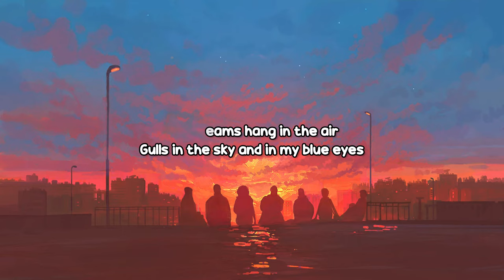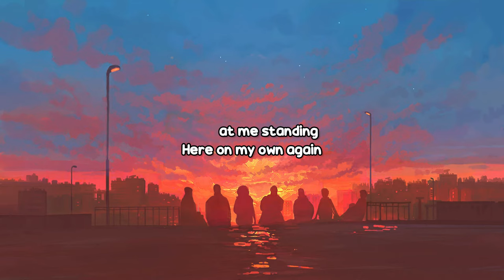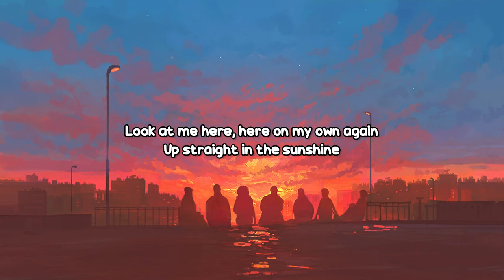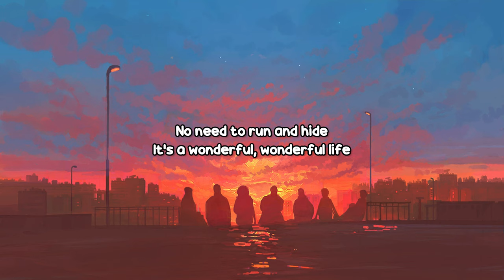Smith & Burrows Wonderful Life Lyrics Video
Follow Smith & Burrows